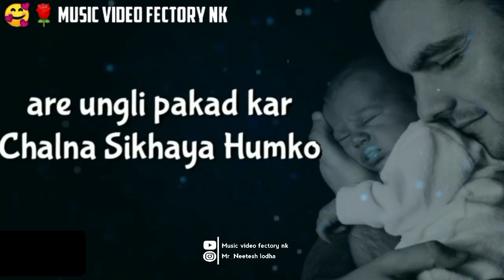Happy father's day WhatsApp status | fathers daystatus full screen I papa status | dad status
NOTE: NO COPYRIGHT FOR MUSIC HERE.ALL THE BACKGROUND PHOTOS BELONGS TO THEIR OWNER.

Happy father's day WhatsApp status | fathers day status full screen | papa status | dad status

4k status full screen | full screen status | 4k status | full screen whatsapp status | pg status |Status

PG STATUS Pg Status Full Screen · Full Screen Whatsapp Status Pg 4k Hd status

Sad 4K Full Screen Status, 4K whatsapp status, Full Screen 4K Status, 4K status, Whatsapp Status, New Lyrics With Emoji Effect Status, Full Screen Status, 4K Whatsapp Status, 4K Status HD
USEx" FOR PURPOSES SUCH AS CRITICISM, COMMENT, NEWS REPORTING, TEACHING, SCHOLARSHIP AND RESEARCH.